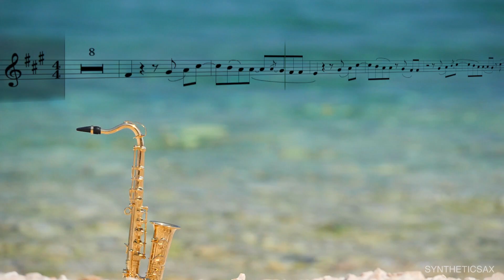Zivert - Beverly Hills (Syntheticsax Saxophone Cover)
Download this backing track and sheet music for sax alto, sax tenor -